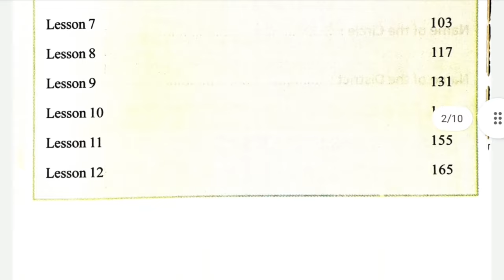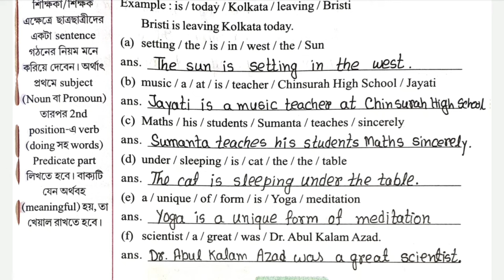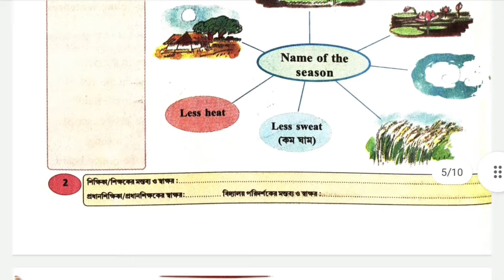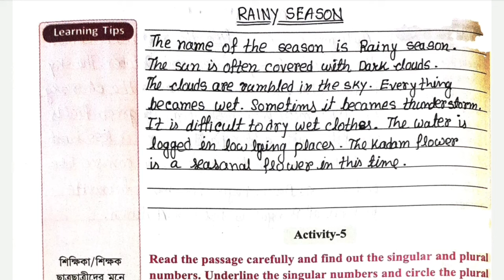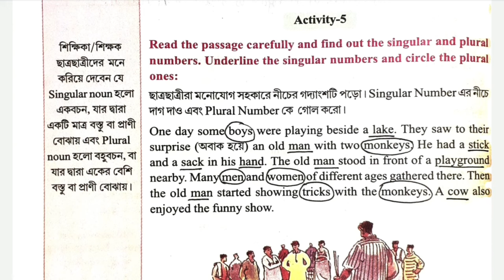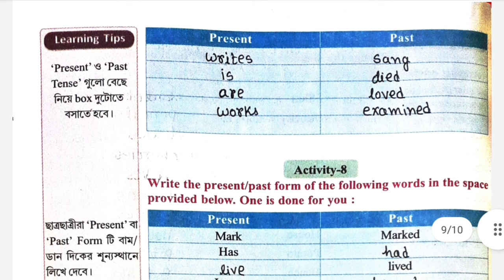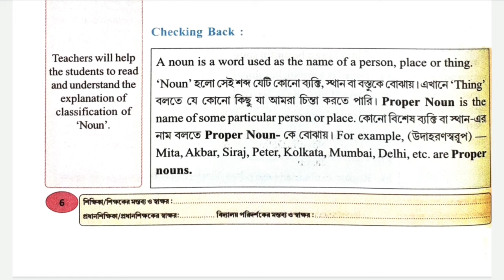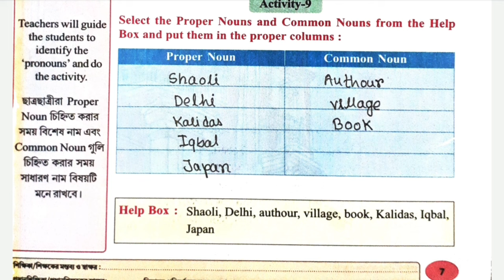Class 5 English Wings solved//Page 1 to 7//All activities//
class 5 english wings solved।। wings of class five।।solution of wings class 5।। Class five wings book।।solved of wings book of class 5।।